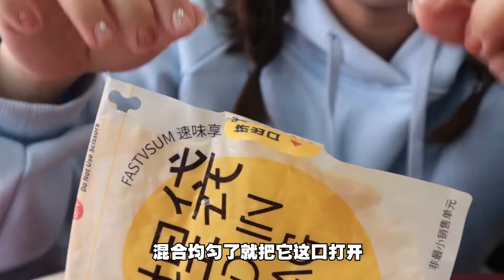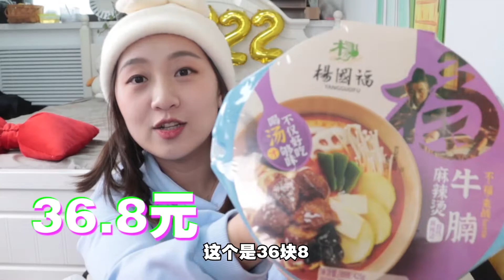“杨国福”自热麻辣烫！会和店里一个味儿吗？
大家好我是小食神叨叨，
一个热爱美食的小仙女。
欢迎大家浏览我的频道